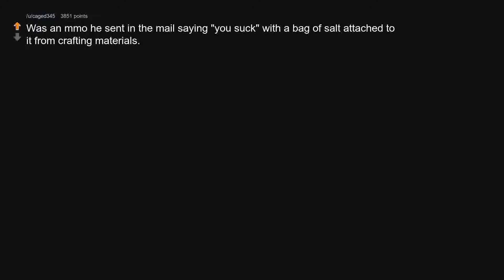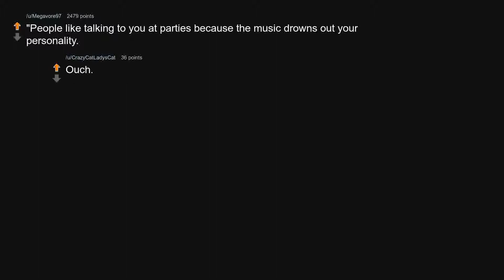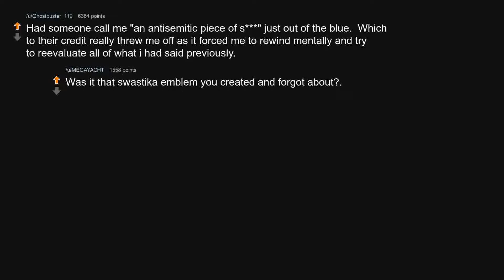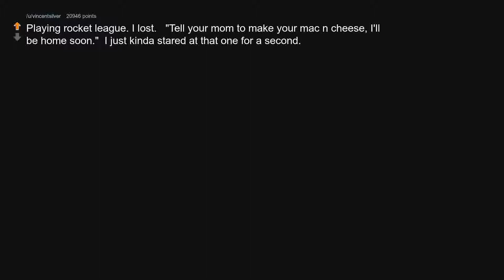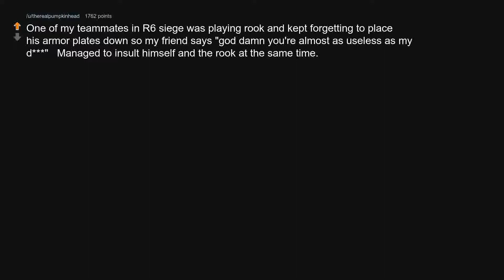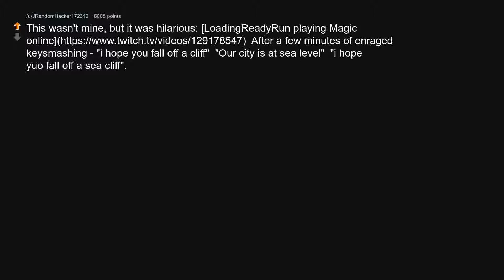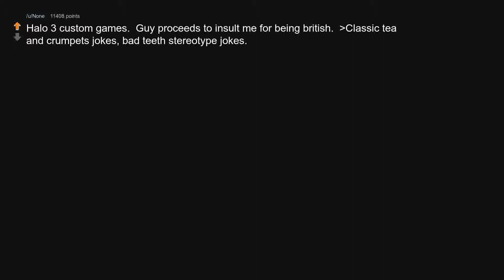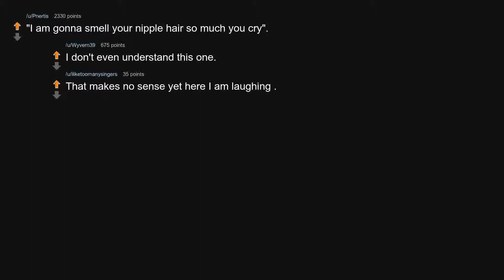Gamers, what was the funniest insult you ever received? [r/AskReddit | Best Reddit Stories]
✅ Gamers, what was the funniest insult you ever received?

✅ Enjoy your favorite AskReddit posts and comments here on Reddit Craft! Reddit Craft is the most popular Reddit text-to-speech channel on YouTube for daily videos of hot, funny and entertaining stories and comments hand-picked from the best of the best questions found in the largest global community of the Internet.